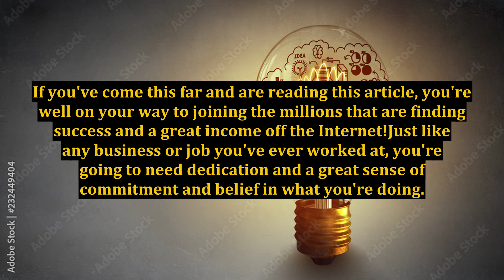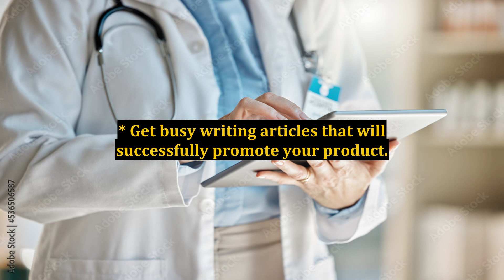Is Internet Marketing All It's Cracked Up to Be?